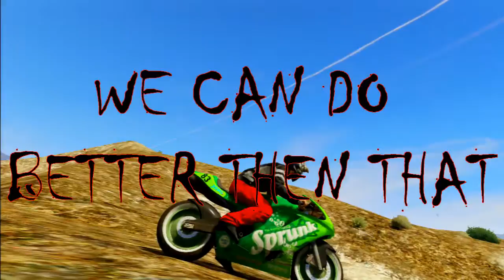GTA V New World record | Longest motobike jump | plus fails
Seen this record on Mafia Stunting channel so I thought id give it a go was pretty fckn fun and also go check out Mafia it take a very innovative person to think of this stunt and to find it

MUSIKK OVERWERK - Daybreak (GoPro HERO3 Edit)